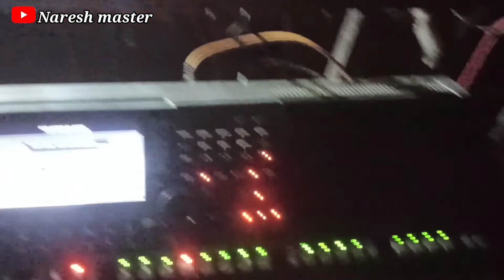आरदि बातलि पाजि दे. Timli song🔥 Rani kajal band taravad🔥. At Lembora गाँव.21/2/2021